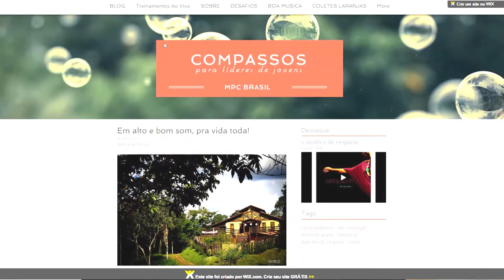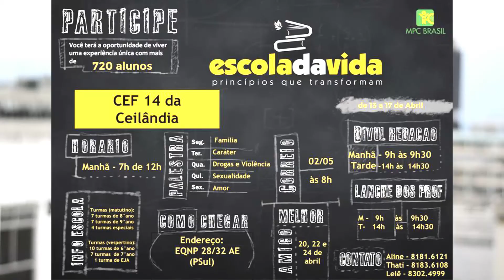MPC News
Mesmo no começo do ano já vemos as maravilhas do Senhor se manifestarem em nossas vidas! Março foi repleto de alegrias, sonhos, realizações e a certeza que o melhor de Deus ainda está por vir.